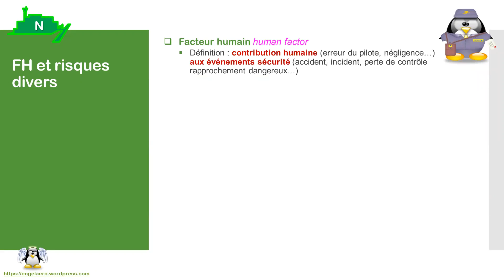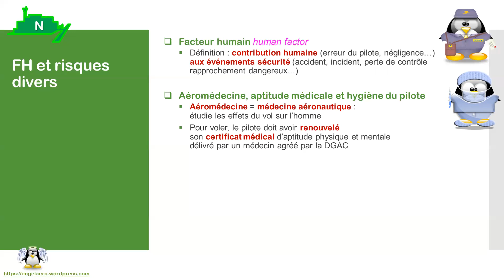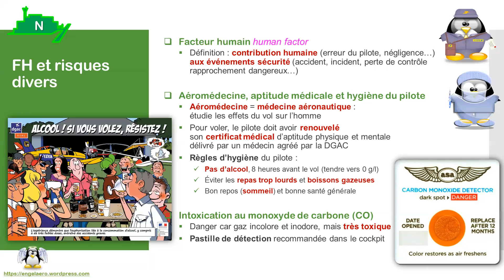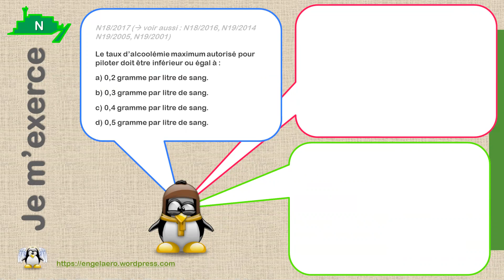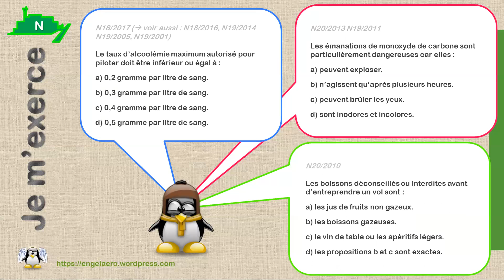🛫Facteur humain (BIA, NRS🌍41)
Mise à Jour du 02/06/2022 : les règles d'alcoolémie ont changé aujourd'hui : le taux d'alcool maxi est de 0,2 g/l pour les pilotes, élèves-pilotes, PNC, etc.

Dans ce briefing de Nav-Réglementation-Sécu du BIA, découvrez et retenez de manière originale les points suivants :
1) le facteur humain dans la sécurité aéronautique
2) l'aéro-médecine et l'hygiène du pilote
3) l'intoxication au monoxyde de carbone